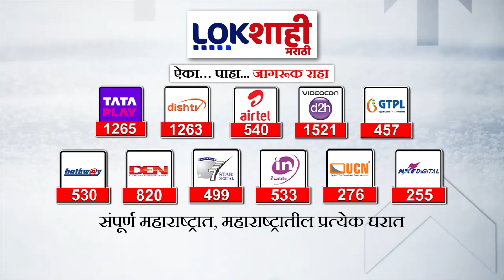Sanjay Mandlik : शाहू महाराजांची माफी मागण्यास मंडलिकांचा नकार, विधानावर तटस्थ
sanjay mandlik
sanjay mandlik on shahu maharaj
sanjay mandlik news today
sanjay mandlik speech
sanjay mandlik song
sanjay mandlik on satej patil
sanjay mandlik news
sanjay mandlik vs mahadik
sanjay mandlik ka gana
sanjay mandlik family
sanjay mandlik ke naye gane
sanjay mandlik ka naya gana
sanjay mandlik latest
shahu maharaj
shahu maharaj history in marathi
shahu maharaj mahiti
shahu maharaj nibandh
shahu maharaj palace kolhapur
shahu maharaj song
shahu maharaj scholarship 2023
shahu maharaj ghasargundi story
shahu maharaj bhashan
shahu maharaj palace
shahu maharaj jarange
shahu maharaj history